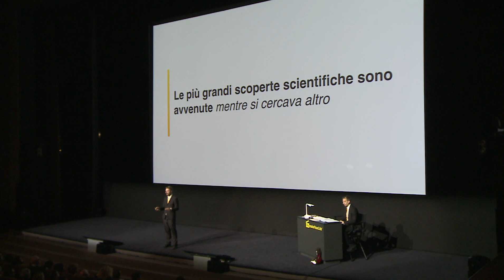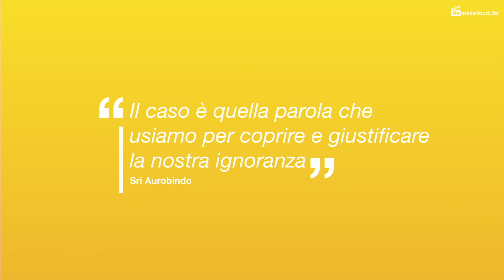[REMAKE YOUR LIFE 2018 - ESTRATTO] Cosa si ottiene con il Life Design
Un estratto da Remake Your Life 2018, il primo corso europeo dedicato al Life Design che si è tenuto al Palazzo del Cinema di Venezia, tenuto dai MoneySurfers: Davide Francesco Sada ed Enrico Garzotto.

🌴 Perché non ci segui anche su Facebook, dove siamo ormai quasi 100 mila MoneySurfers?

🏆 Compra il nostro best seller "La Felicità Fa i Soldi"

🏄🏽 Registrati gratis sul nostro sito e ottieni subito un videocorso gratuito